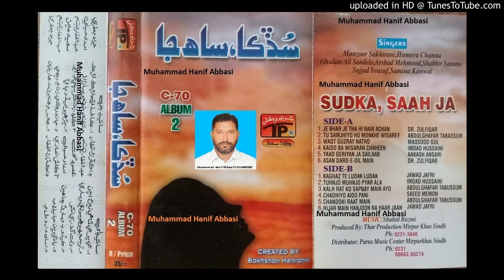Charhyo Aido Pani Kinara Liki Waya GHULAM ALI SANDELO TP Mix Album 2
Follow on Snack ID : HanifAbbasi549 Charhyo Aido Pani Kinara Liki Waya GHULAM ALI SANDELO TP Mix Album 2 (Muhammad Hanif Abbasi 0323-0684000)